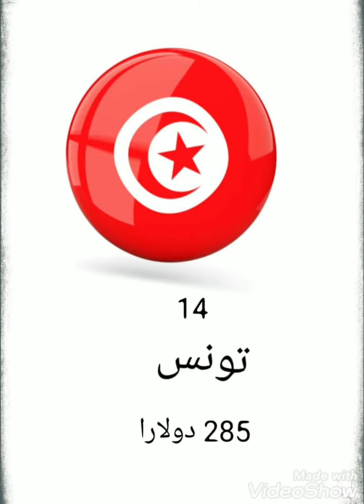بالأرقام.. سباق رواتب الموظفين بالدول العربية؟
المصدر